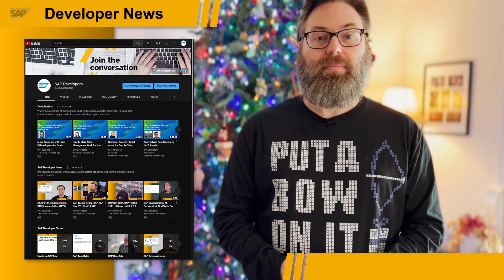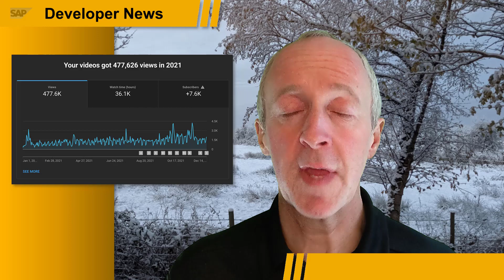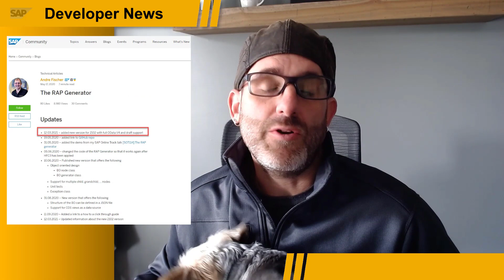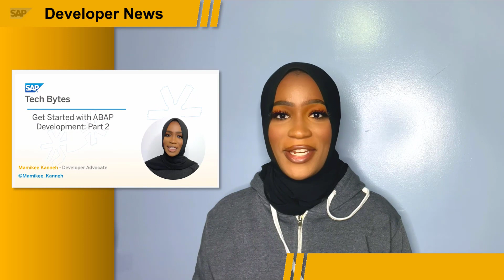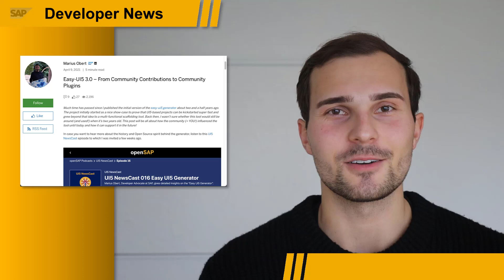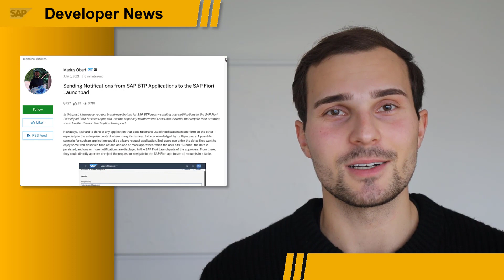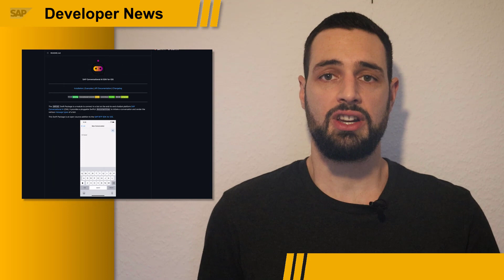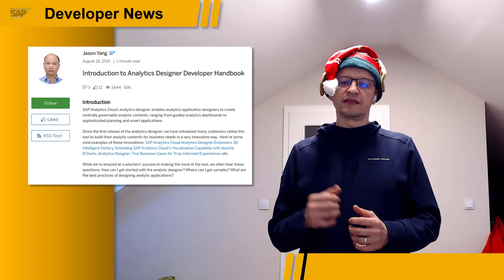2021 Year in Review, Bloopers and Outtakes | SAP Developer News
0:00 Intro
0:22 A look back at the world of SAP development in 2021 – Intro with Thomas Jung:
2:09 Top videos in the SAP Devs YouTube channel with DJ Adams
3:30 ABAP hot topics in 2021 with Rich Heilman
SAP ABAP Platform 1909, Developer Edition (Blog post)
SAP BTP ABAP Environment – Release 2108 (Blog post)
Steampunk is going all-in (Blog post)
4:35 Getting started with ABAP development with Mamikee Kanneh
(Blog post)
5:13 UI5 highlights with Nico Geburek
Easy-UI5 3.0 – From community contributions to community plugins (Blog post)
Sending notifications from SAP BTP apps to the SAP Fiori Launchpad (Blog post)
Serverless SAP Fiori apps on SAP BTP, Cloud Foundry environment (Blog post)
7:04 iOS related – and other – highlights with Kevin Muessig
8:37 Data and analytics updates with Vitaliy Rudnytskiy
Introduction to Analytics Designer developer handbook (Blog post)
Modeling in SAP Data Warehouse Cloud (Blog post)
Introducing SAP BW Bridge for Data Warehouse Cloud (Blog post)
9:56 SAP Developer News – 2021 Bloopers and Outtakes